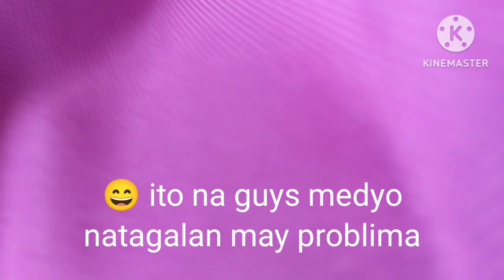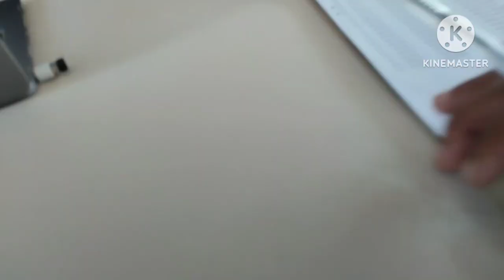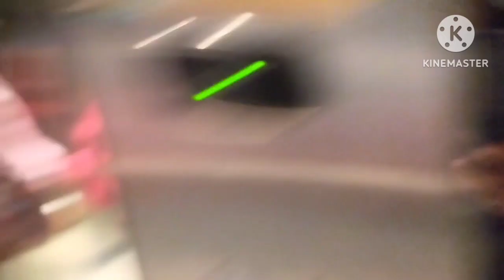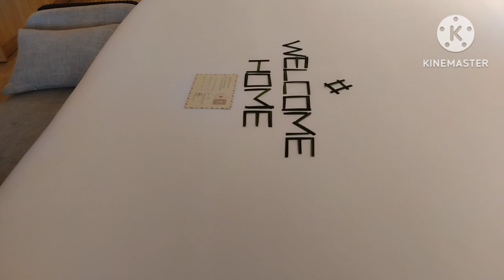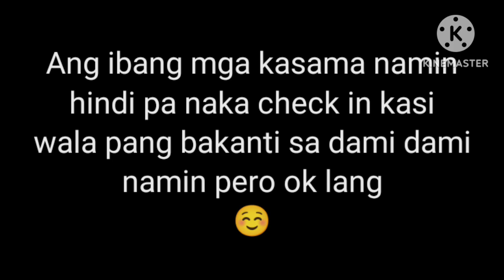Part 2 TEAM BUILDING MODALA HOTEL RESORT at BOHOL PANGLAO (Novsai Tv)